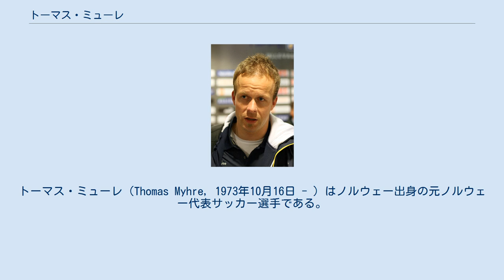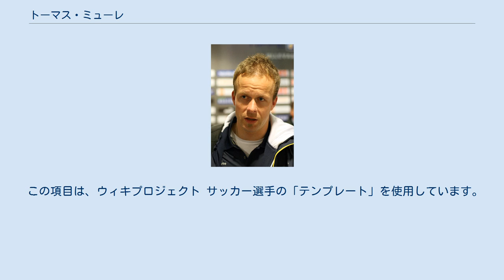トーマス・ミューレ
トレンメア・ローヴァーズFCの選手
トーマス・ミューレ（Thomas Myhre, 1973年10月16日 - ）はノルウェー出身の元ノルウェー代表サッカー選手である。
 アデコリーガエン（2部）のモスFKでキャリアをスタートさせ、1993年にエリテセリエン（1部）のバイキングFKに移籍。
U-21ノルウェー代表でも活躍し、通算27試合に出場する。
1996年シーズンはケガで出場機会が無かったが、翌年には復帰し、11月にイングランド・プレミアリーグのエヴァートンFCに移籍。
即座にネヴィル・サウスオールやポール・ジェラードといったイギリス人GKから正GKの座を勝ち取り、クラブでの重要な役割を担う。
1998年4月22日、コペンハーゲンでのデンマーク戦でA代表デビューを果たし、2-0で勝利しクリーンシートを達成する。
フランスW杯ではフローデ・グロダスに次ぐ第2GKの位置付けで代表メンバーに選出される。
 1999年夏に足首にケガを負い、ジェラードに正GKの地位を奪われると、クラブの財政難もあり複数のクラブを期限付き移籍で渡り歩く。
2001年11月、エヴァートンを去りトルコのベシクタシュJKに移籍。
2002年7月にはイングランドへ戻りサンダーランドAFCでプレー。
サンダーランドではトーマス・セーレンセンに次ぐ第2GKだったため、2003年10月にクリスタル・パレスFCへ期限付き移籍する。
サンダーランド復帰後の2004-05シーズン、セーレンセンの移籍もあり正GKとしてリーグ戦に31試合出場し、クラブのプレミアリーグ昇格に貢献する。
 2005年、サンダーランドとの契約を延長せず、ノルウェーに戻りフレドリクスタFKに移籍。
2試合に出場した後、イングランドのチャールトン・アスレティックFCに2年契約で加入。
当初はデンマーク代表のステファン・アンデルセンに次ぐ第2GKであったが、12月に正GKの地位を確立し、この年の残りのシーズンはクリーンシートを10回達成し、ホームでは10時間以上無失点に抑える活躍を見せた。
しかし、監督のアラン・カービシュリーが退任し、期限付き移籍で加入したスコット・カーソンの台頭により2006-07シーズンは第2GKとしてスタートする。
 2007年、古巣のバイキングFKに戻ったが、かつての様なプレーは出来なかった。
2010年2月、ドラッグを使用していたとしてバイキングから契約を解除される。
 2010年5月、コングスビンゲルに移籍。
翌2011年3月に引退を表明した。